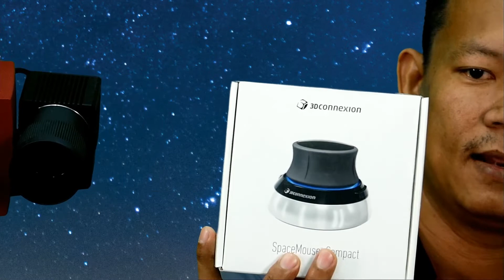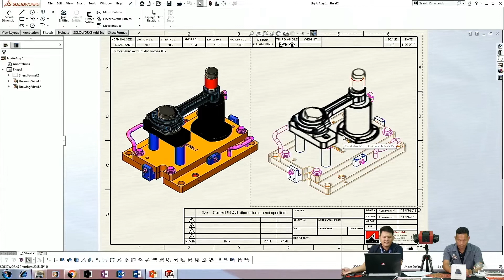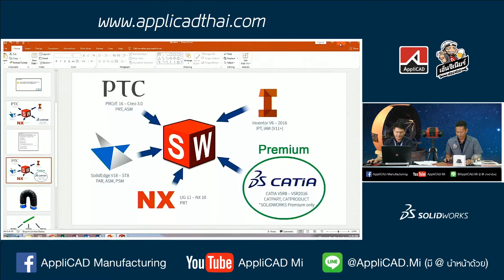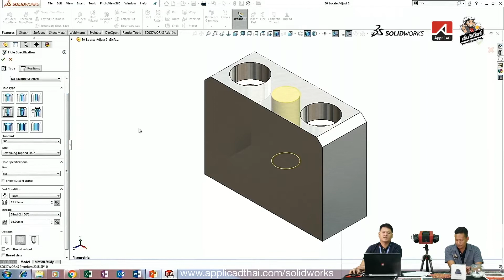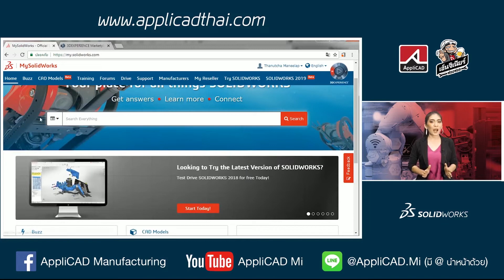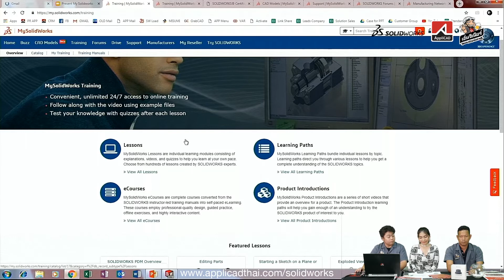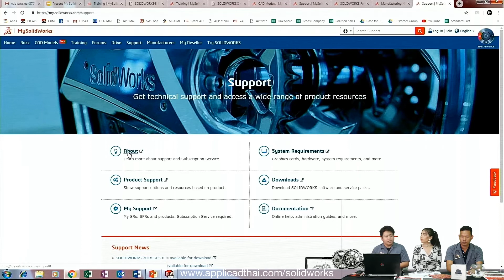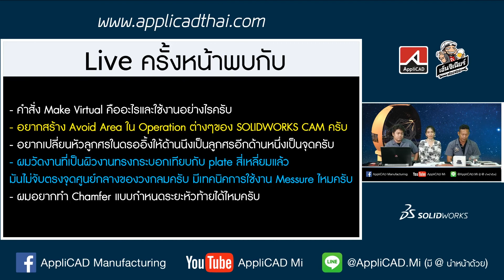[EP.56] รายการเอ็นจิเนียร์ฟองฟอด - My SOLIDWORKS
รายการเอ็นจิเนียร์ฟองฟอด EP.56 ถาม-ตอบกันแบบสดๆ กันในรายการ

พบกับทีมงานแอพพลิแคดได้ในงาน  METALEX 2018 ที่
- AppliCAD Booth no. AF19 Hall 98
- SolidCAM Booth no. BA31 Hall 100

หัวข้อถามมา-ตอบไป ครั้งนี้คือ
- อยากตั้งค่า Display style แบบโชว์เส้น ให้เส้นมีสีเดียวกับชิ้นงาน ทำได้ไหมครับ (ใน Drawing)
- ผมใช้งาน hole wizard แล้วช่องติ๊กถูกที่ทำให้ hole wizard ติดไปกับพาทเลยมันไม่ขึ้นให้ติ๊ก แก้ยังไงครับ
- เปิดไฟล์กลางแล้วมันขึ้นว่า not found, locked or of and incompatible ทำไงถึงจะเปิดไฟล์ได้ครับ
- ผมเขียนท่อน้ำทิ้งของเครื่องซักผ้าแต่ติดแค่ตอนมันโค้งทำไงดีครับ ขอคำแนะนำหน่อย
- ต้องสร้างเกลียวแบบไหนครับที่มันจะไปโชว์เป็นสัญลักษณ์ในดรออิ้ง